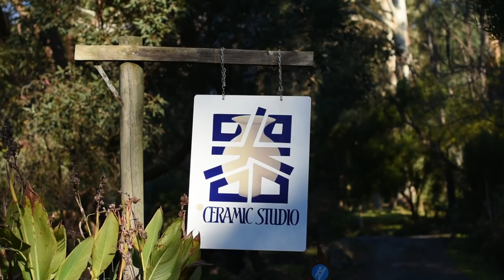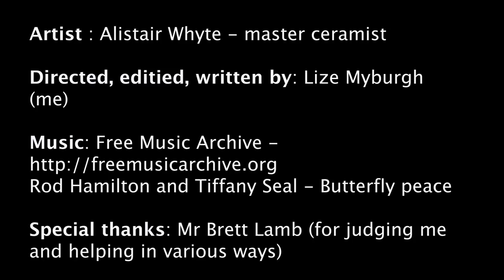A Ball of Clay - Alistair Whyte, By Lize Myburgh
This is a work for my 2018 year 12 media project. Its about a wonderful potter named Alistair Whyte who focuses on Japanese style of potting with varied firing techniques.